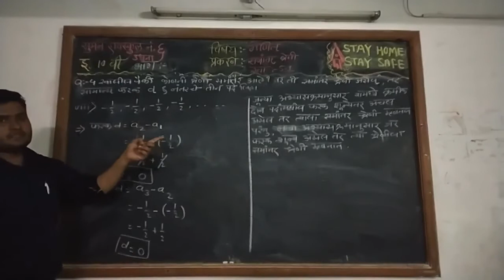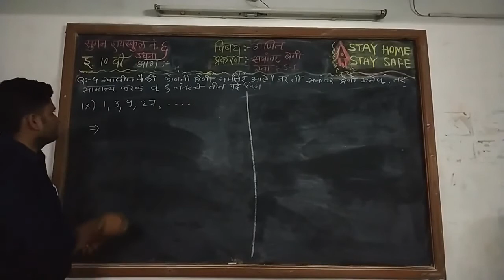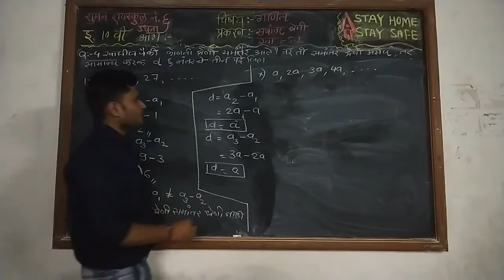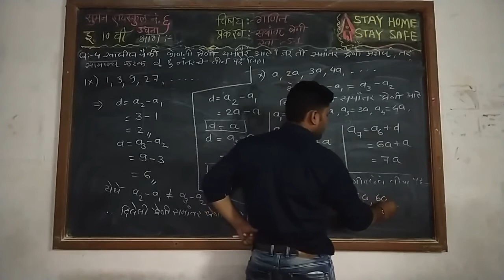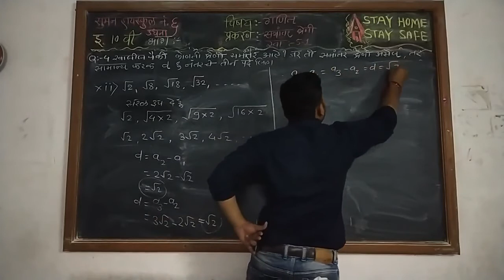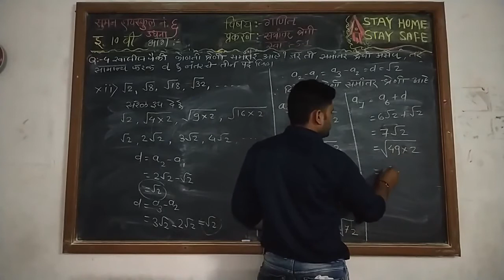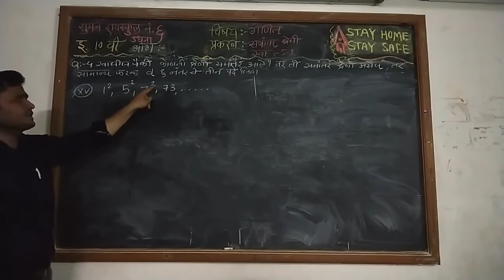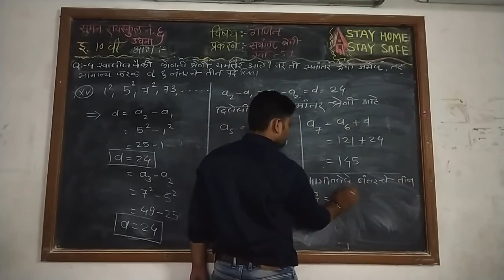SUMAN HIGHSCHOOL NO.6 [10TH-MATH][CHAP.05-SAMANTA SHRENI-समांतर श्रेणी-EXE 5.1 QUE-4][BHAG-2][RPC]